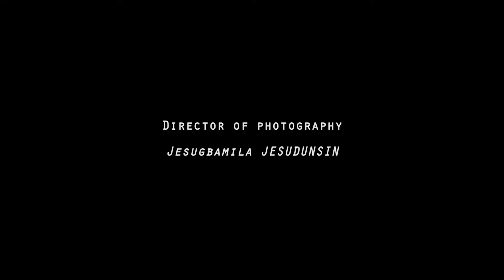BOOK LOVERS ALLEY S1 E2- STARDUST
On this Episode Ann reviews on the Stardust.